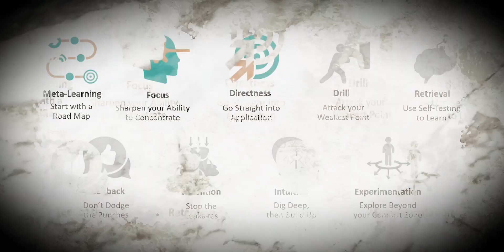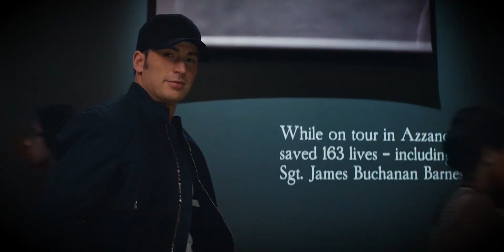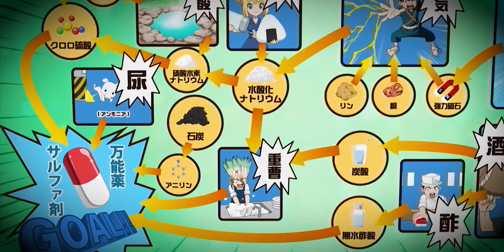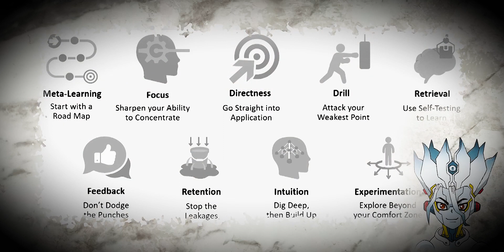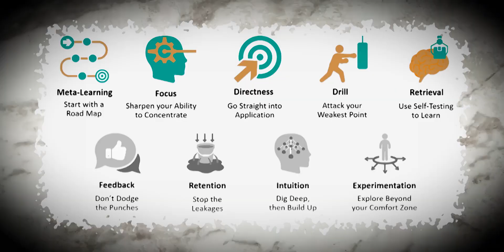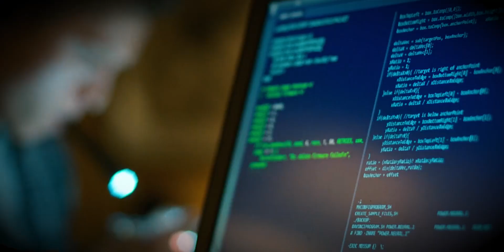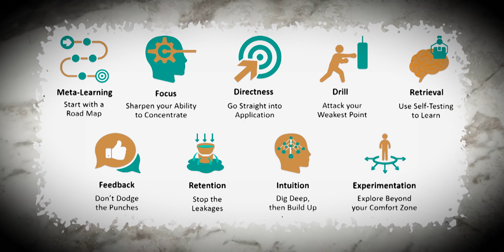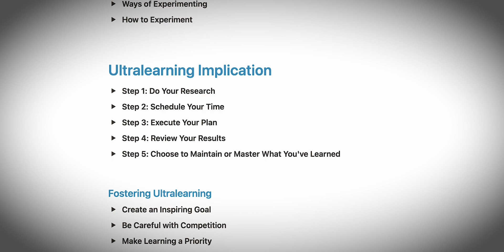Become an expert in ANYTHING FAST (Here's how) |Part 2| Improve FOCUS like Senku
In this video, we'll be exploring the remaining 5 principles of mastering any skill inspired by the popular anime, Dr. Stone.

* Follow me to get future updates...